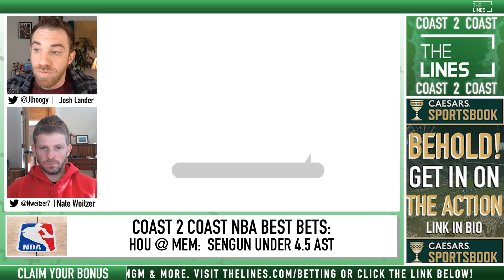Free NBA Picks and Predictions Today - 12/15/23 | NBA Coast to Coast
Free NBA betting picks, NBA odds and NBA predictions for today, Friday, December 15. Join your NBA Coast to Coast hosts Josh Lander and Nate Weitzer as they take you through todays NBA Best Bets with their thoughts on the betting markets for each game. Daily NBA player props, expert picks and more ways to get your money down at a sportsbook for the 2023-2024 NBA season. We look at which sportsbook betting apps you can find the best odds for NBA Player props today, break down every game on the todays NBA slate with real analysis, and give our betting tips, free NBA picks and predictions for the point spread and total. We also look at player props and which online sportsbook has the best betting odds and lines for your NBA Basketball bets.

00:00 - Coast2Coast NBA Best Bets for Friday
00:36 -  Nate Pick 1
04:29 - Josh Pick 1
07:16 - Nate Pick 2
10:09 - Josh Pick 2

Make sure to subscribe to @TheLinesUS  to get notified for more Free NBA picks today, free sports picks and betting predictions for MLB, NFL, NHL, PGA, NFL, and full sports betting commentary and free picks.